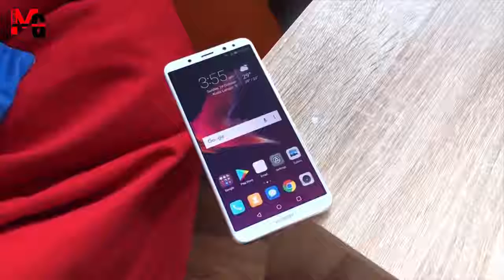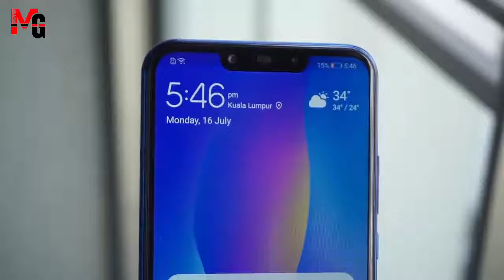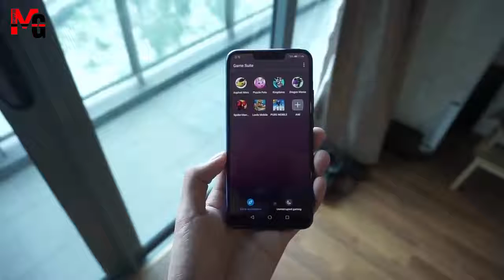Huawei Nova 3i Unboxing and Review 2018 ! Huawei nova 3i price in pakistan ! mg shopping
Huawei Nova 3i Unboxing and Review